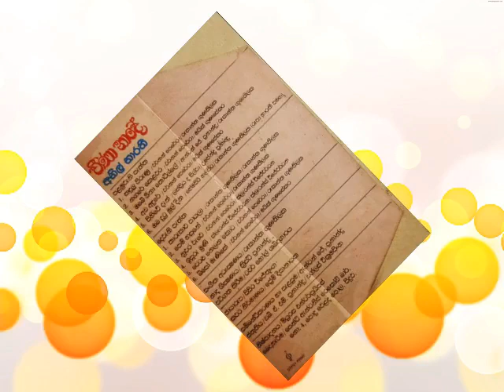Nuwara Wawe / Anil Bharathi / Vernon Perera (Original)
පද රචනය - වර්නන් පෙරේරා
සංගීතය - ක්ලැරන්ස් විජේවර්ධන